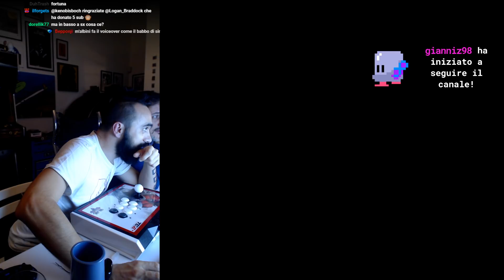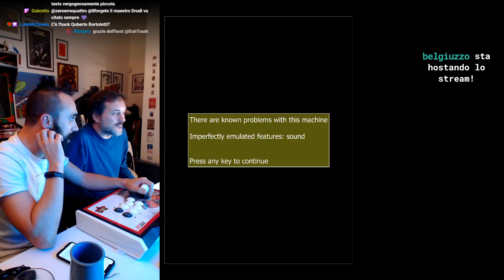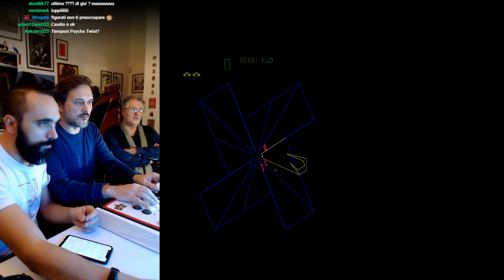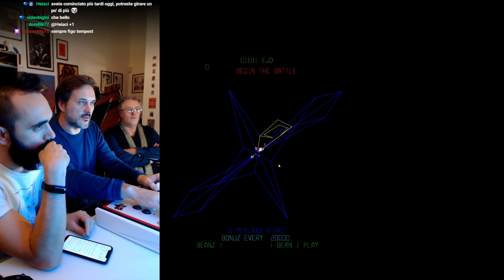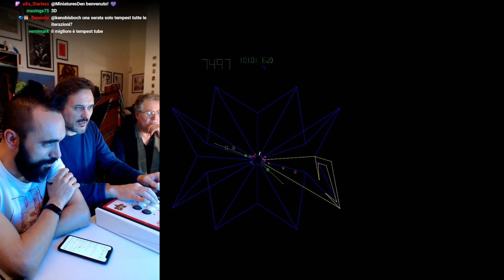Follie homebrew con Kenobit + Bisboch, special guest Riccardo Albini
Puntata registrata il 06/11/2019 con il titolo Speciale MAME PAZZO

Censored Mario
Donkey Kong (Pacman graphics)
Donkey Kong Reverse
Donkey Kong II: Jumpman Returns
Nacho Libre
Quanghuang Sanguo Tebie Ban
7-11 Q*bert
P*bert
The King Of Fighters 2001 - The largest stock of energy
Vector Pacman Crunchy
Tapper (Simpsons Hack)
Evil Stone
Bump 'n' Jump Reverse Mod
Crouching Pony Hidden Dragon Demo
Tenchi wo Kurau II (Daren Fighting Edition)
Street Fighter II': Champion Edition (Punishment Edition Simplified)
Street Fighter II': Champion Edition (Alpha Magic-F Bootleg)
Street Fighter II': Champion Edition (Ultra Golden Edition)
Cadillacs and Dinosaurs (Fight bloody version)
16 Step Simple Sequencer
Game & Watch Bride
Game & Watch Spice Girls
Pacman (Popeye)
Homercide
Tempest Psycho Twist
Jonas Indiana and the Lost Temple of RA
Pac Manic Miner Man